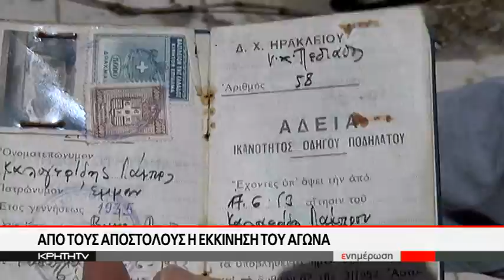Με μεγάλη επιτυχία ο 9ος Ποδηλατικός γύρος Πεδιάδος